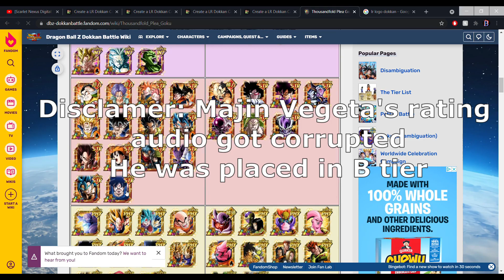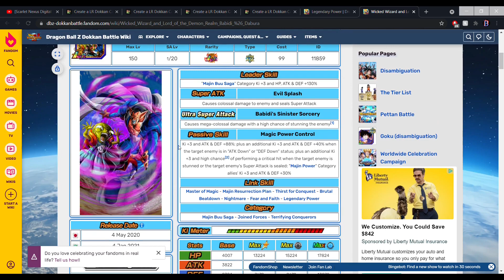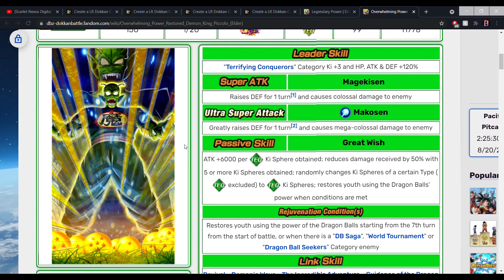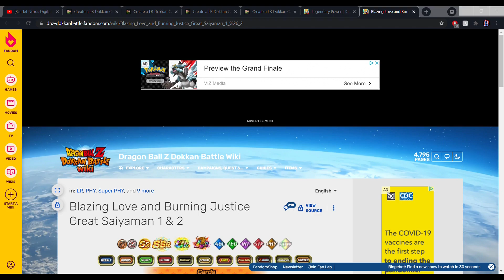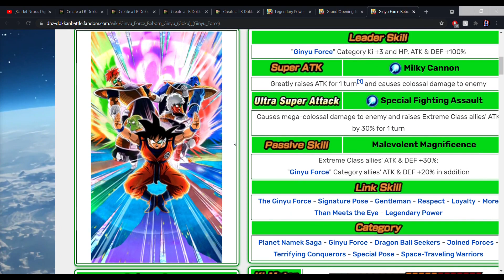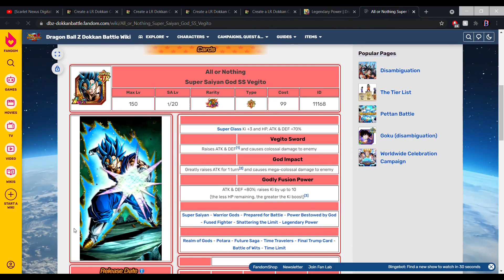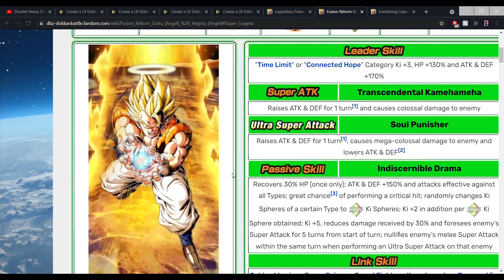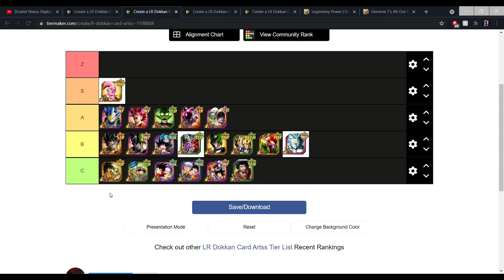The Official Dokkan Battle LR Card Art Tier List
Some card arts are better than others